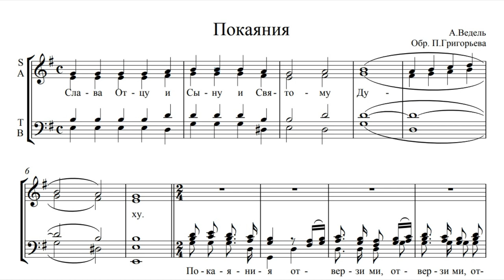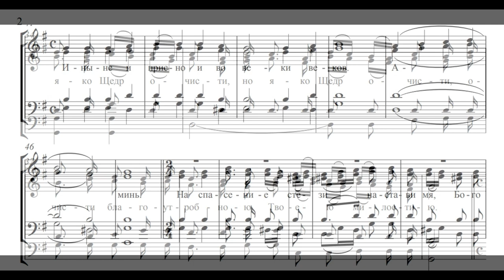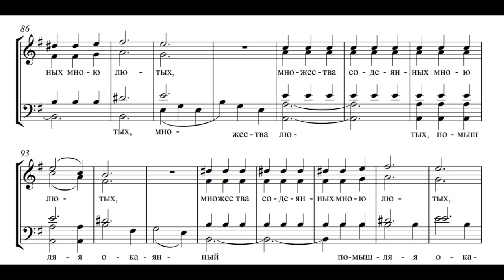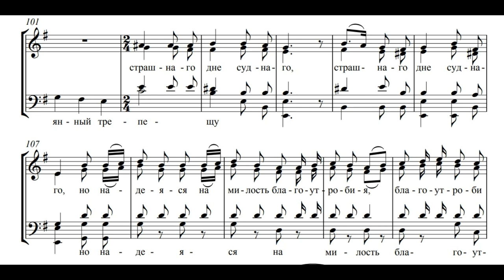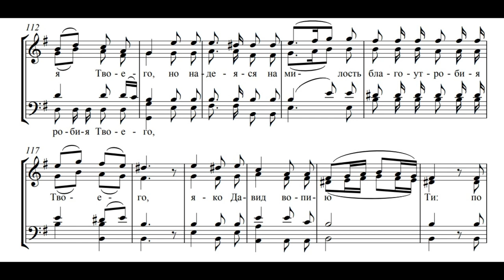Покаяния отверзи ми двери. Веделя А.Л. ред. Григорьева П.